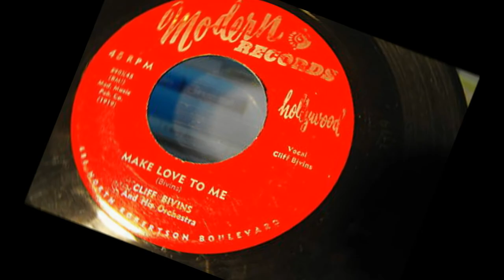Cliff Bivens & his Orch. Make Love To Me (1950)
Clifford "Cliff" Bivens:Vocals

Musicians unknown

Originally issued on the 1952 single (Modern 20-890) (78 & 45 RPM)

This recording taken from the album "Lost R&B Shouters Vol. 1" (Hi-Lo 1041) (CD) (Year of issue unknown)